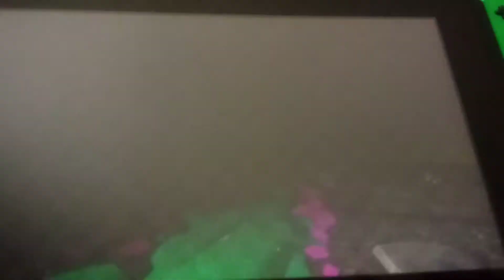Videos I had of Splatoon 2 on my Nintendo switch (Sorry for the terrible sound)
Hold up...people still watch this? ;°;